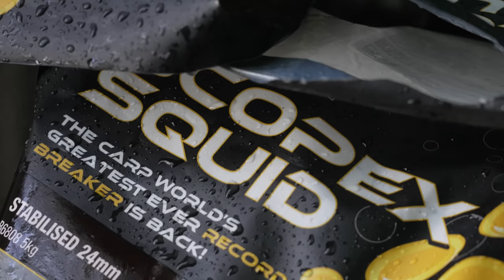KARPIOWE MISTRZOSTWA POLSKI / JEZIORO MIETKOWSKIE PCM 2022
Łowienie na dużych zaporówkach bez wątpienia ma swój niepowtarzalny klimat. Nie zapominajmy jednak, że takie zasiadki wymagają od nas odpowiedniego przygotowania sprzętowego oraz fizycznego, zwłaszcza jeśli wędkujemy w zatopionym podwodnym lesie.

Swoją przygodę na Polish Carp Masters rozpoczęliśmy od standardowej procedury czyli losowania stanowisk.
Ze względu na fakt, że na Mietkowie był bardzo podniesiony stan wody, szansa na wylosowanie stanowiska bez przeprawy była naprawdę znikoma -  szykowaliśmy się na najgorsze.
Jak pewnie się domyślacie stanowisko numer 51 (które zostało nam przypisane) znajdowało się w samym środku zatopionego lasu...

W związku z tym, że nie było możliwości dostania się na nie bezpośrednio z brzegu, czekała nas przeprawa pontonowa. By to bardzo czasochłonny i wymagający pod względem technicznym proces.
Ponadto nasze stanowisko było do tego stopnia zalane, że swoje podpórki oraz pody z wędkami musieliśmy umieścić w wodzie tuż za pierwszym pasmem drzew.
Warunki prawdziwie spartańskie, no ale cóż nikt nie mówił że będzie łatwo...

Wydaje mi się właśnie na tym polega prawdziwe karpiowanie.
Czasem trzeba włożyć mnóstwo pracy, aby wypracować karpiowe branie. Kiedy ono w końcu następuje, to adrenalina po długim czasie oczekiwania jest naprawdę nie do opisania. Czasem jednak zdarza się, że chociaż byśmy stanęli na głowie, to ryby i tak nie żerują lub po prostu nie ma ich w danej części zbiornika.
A jak było w naszym przypadku? Obejrzyjcie ten materiał filmowy by się przekonać :)
Pokażemy Wam jak wygląda karpiowanie na wodach PZW - bez żadnych tajemnic.

Niektóre sceny pochodzą z oficjalnego materiału zrealizowanego przez Polską Federację Wędkarstwa Karpiowego. Poniżej załączam dokładne znaczniki czasowe:

22:32-22:37
26:42-26:50
29:05-29:15
39:47-39:55
39:59-40:04

0:00 - Rozpoczęcie zawodów + losowanie stanowisk
1:41 -  Wymagająca przeprawa na pontonach
5:23 - Jak wyglądało nasze stanowisko (zatopiony las)
7:25-  Problemy ze sterownością silnika na dużej fali
10:03 - Kilka słów ode mnie + sondowanie miejscówek
13:17 - Pontonowa odprawa + przygotowanie stanowiska
17:13 - Wywozimy zestawy i rozpoczynamy nęcenie
18:45 - Zabrakło nam plecionki na kołowrotku...
21:18 - Jaką taktykę obraliśmy na Zalew Mietkowski?
23:11 - Wywózka zestawów w ekstremalnych warunkach
27:16 - Jak przygotować się do łowienia na dużych zaporówkach?
36:39 - Branie na żywo?
38:39 - Jak radzić sobie z brakiem prądu na zasiadce?
40:15 - Na ostatnią noc zawodów uruchamiamy plan C
42:01 - Podsumowanie tygodnia spędzonego na Mietkowie
43:45 - Przeprawa pontonami z powrotem na slip
45:28 - Ogłoszenie zwycięzców Polish Carp Masters 2022